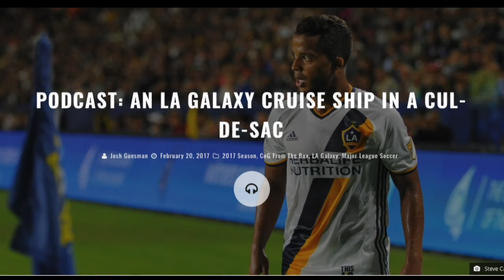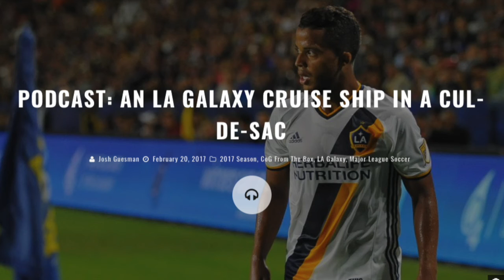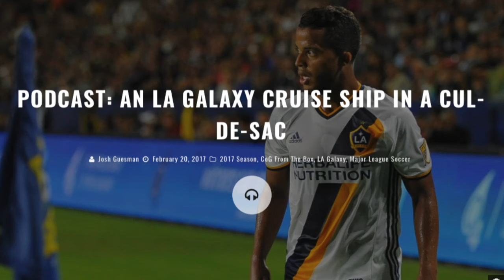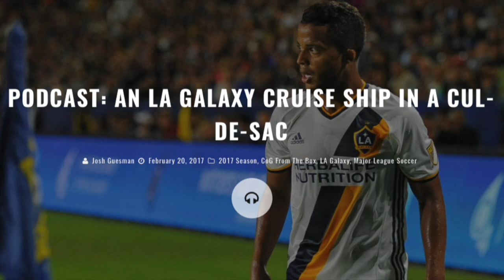Podcast: An LA Galaxy Cruise Ship in a Cul-De-Sac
CoG Studios, CA - The LA Galaxy are quickly closing in on the start of the 2017 Major League Soccer season. And your hosts, Josh Guesman and LA Times Soccer Writer, Kevin Baxter, are also starting to shake off all that offseason rust.

First, the guys will go over the latest preseason results, and why, once again, they don't matter. But it's also about what we're learning from Curt Onalfo's starting lineups and who could be and should be available for the season opener. With some special focus on the newest arrival, Romain Alessandrini.

Then in a CoG: From the Box exclusive, Kevin Baxter will expand upon the story he recently published in the LA Times where he talks about the extent of the injury to Robbie Rogers and what he learned from talking to the player. He'll share some insight into when the Galaxy knew what, and what kind of pressure that could put on the team as they head into the last remaining days of the preseason.

Then Josh and Kevin talk about players that must have a big season for this team if LA are to be successful this year. Some of these names are easy to figure out, and some may surprise you. Who do you think needs to have an outstanding season for the team this year?

Finally, your hosts will take your questions and throw in any other tidbit of information they have about the team, the league, and why it's important to be truthful. It's not always about looking good. Sometimes it's important to tell people about the journey. Do you have your own Galaxy journey to talk about? Much like the one Josh shares? We'd love to hear it.

It's another almost, 60-minutes of LA Galaxy talk and we're glad that you could join us.